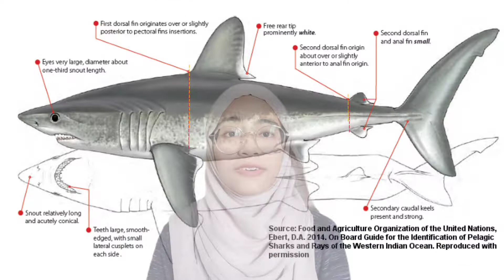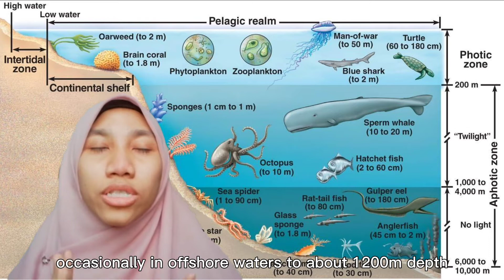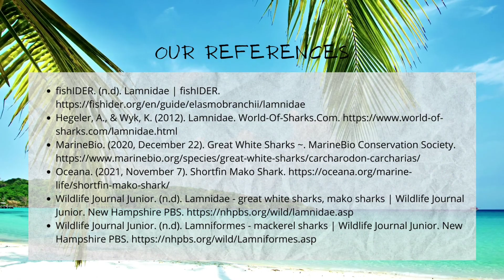FAMILY OF MARINE ORGANISMS: LAMNIDAE 🦈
Presentation Video Coastal and Marine Habitats (BDY512)